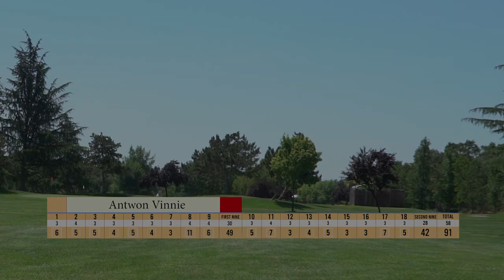My Best Round Of Golf EVER! Can I break 100? | Antelope Greens, CA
Welcome to the new channel! Much more awesome golf content to come with me and the boys! In the first video I play my best Game of golf at Antelope Greens in Antelope California. As a high handicap golfer... Can I break 100?